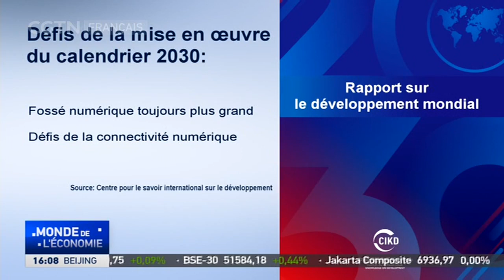Les défis du calendrier 2030 pour un développement durable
Avant le sommet des BRICS, un rapport sur le développement mondial a été publié. Dans ce rapport, le Centre de connaissances internationales sur le développement a averti que les pays et les régions pauvres pourraient avoir besoin d'une autre décennie pour atteindre les objectifs de développement durable fixés par l’ONU pour 2030 à cause de la COVID19.